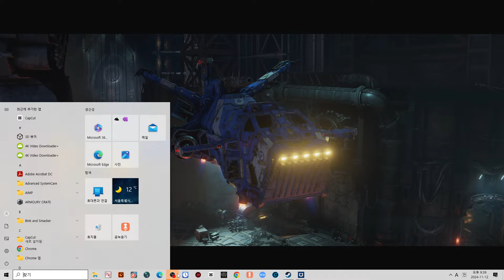신규무기 '네오-볼카이트 피스톨' 맛보기! - 워해머 4만: 스페이스 마린 2 [Warhammer 40,000: Space marine 2]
★ 챕터의 명예로운 전투형제들[멤버십] ★
- Veterans -
샤샤, 태양의용사 현수, 갑툭튀, 도형, 기린기린
St. hellion, LoLo, Sad, EISENHEIM, 낙지셰프, 프사참전, 김승주, 레이븐 가드 서전트, 게이머09
Korin, foseja 4032, 박민규, 미안, Mitchell johnson, MJ

- Initiates -
정성욱, 도군도군, Yoonsoo Lee, Zombie, 진또, Polapol, 깜짝이아빠
납치된정치장교, 조민우, Campari24, Black Wlof, 강형석, 명랑감자, sunghun BOK
왕건희, last, 이철규